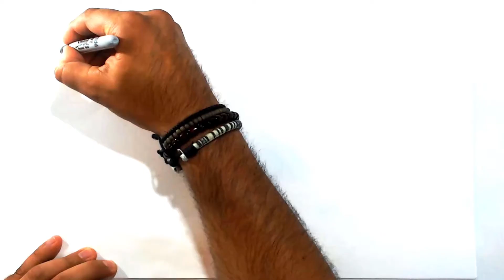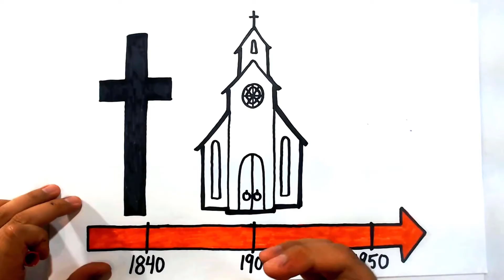Ultramontanisme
Vidéo traitant de l'ultramontanisme. Cette vidéo fait partie du cours en ligne d'histoire du Québec et du Canada.

L’ultramontanisme est une idéologie selon laquelle l’Église catholique doit avoir plus de pouvoir que l’État.